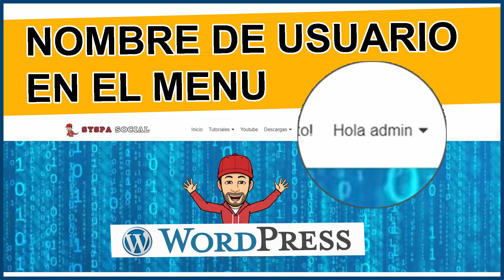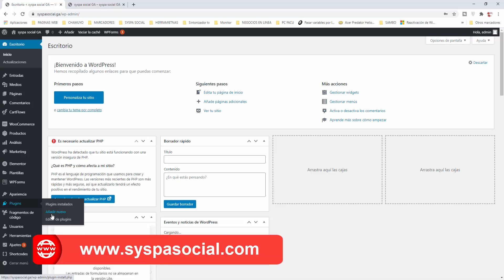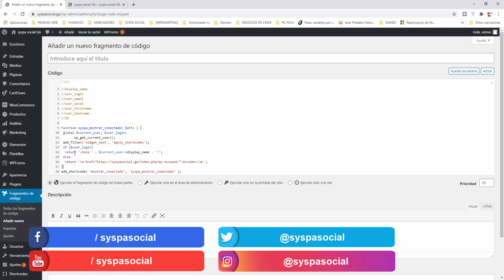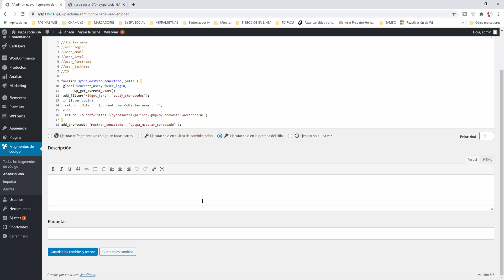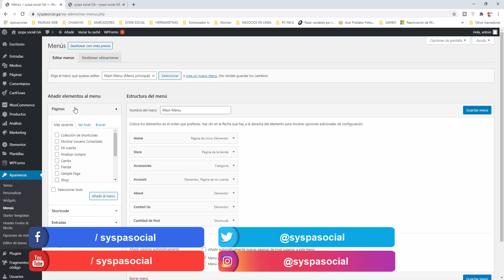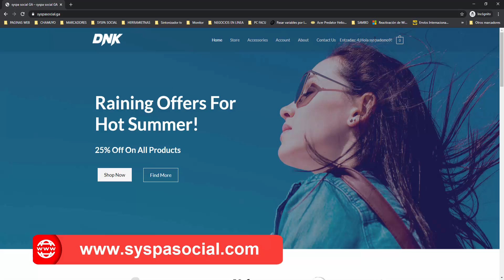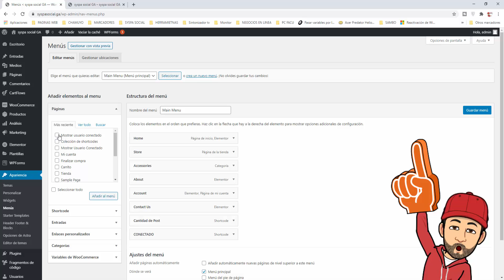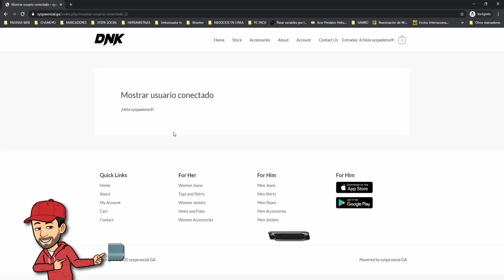🖐️ Mostrar en menú el nombre usuario que hizo login o registro, wordpress 66, tutorial en español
🖐️ Aprenderemos como poner el nombre del usuario que hizo login o registro en nuestra pagina web wordpress.
Este canal pertenece al curso de wordpress del canal SYSPA SOCIAL en español.

Puedes buscar este video con los siguientes HASTAGS